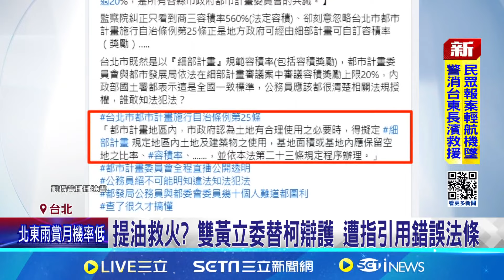喊"20%容獎沒違法"遭打臉 許淑華質疑雙黃想滅柯? 提油救火? 雙黃立委替柯辯護 遭指引用錯誤法條 │記者 許芷瑄 黃政杰│【新聞一把抓】20240917│三立新聞台